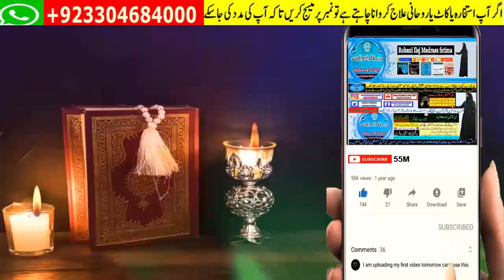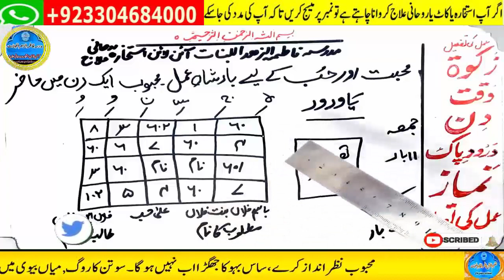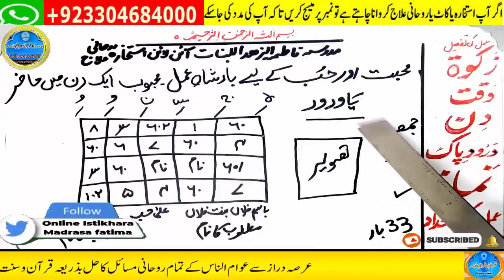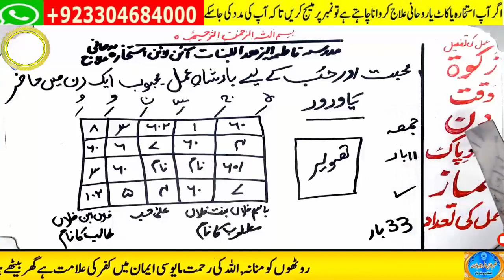mohabbat ka wazifa, wazifa for love, mohabbat ka amal, wazifa for love marriage,ya wadoodo ka wazifa